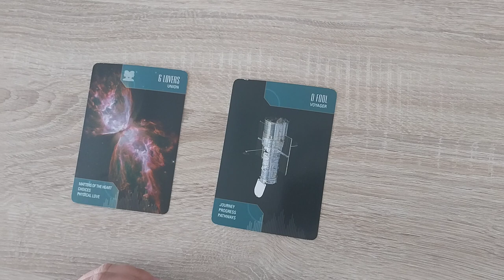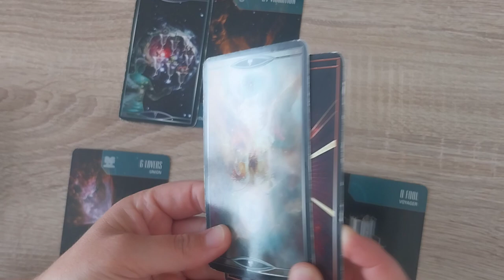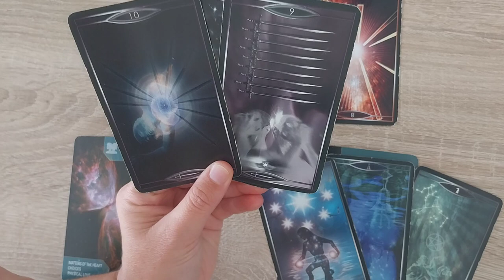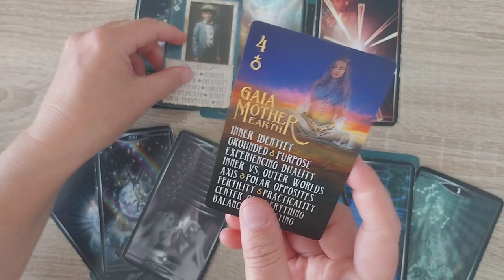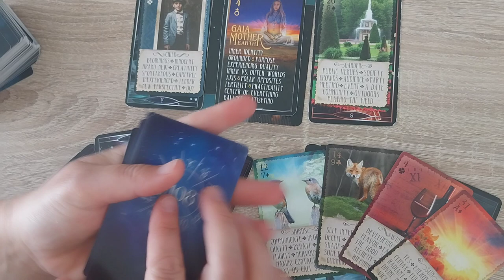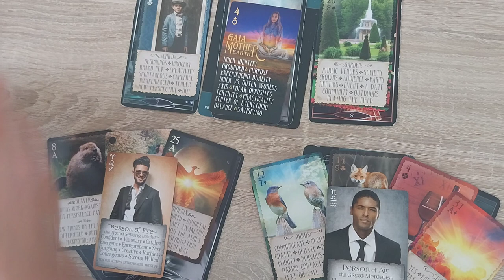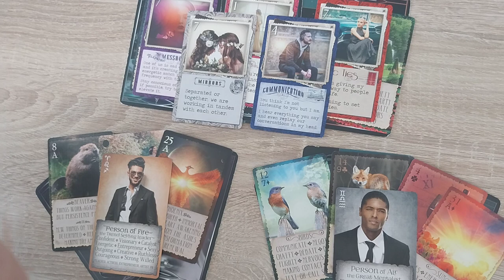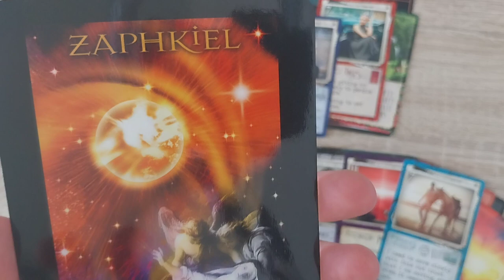Deze DF heeft 2 belangrijke DM's in haar energie... maar wie is jouw DM?